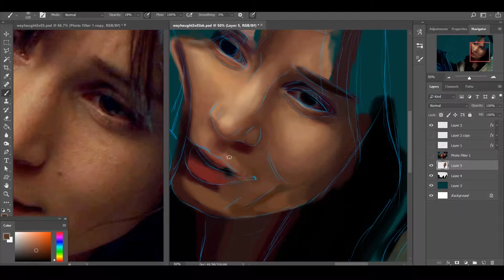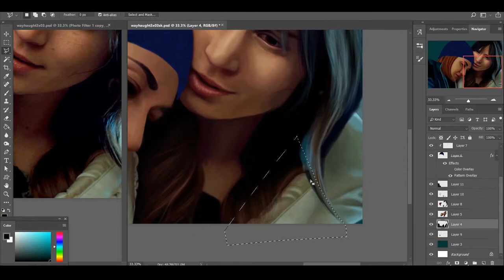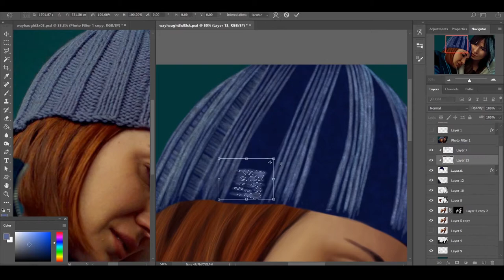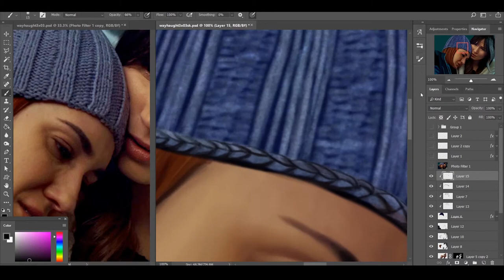Wayhaught 3x03 - Speedpaint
Here's my latest wayhaught painting! Been working a lot lately which leaves less time for art but I'm slowly getting things back on track. Haven't been this happy with a piece in a long time :)